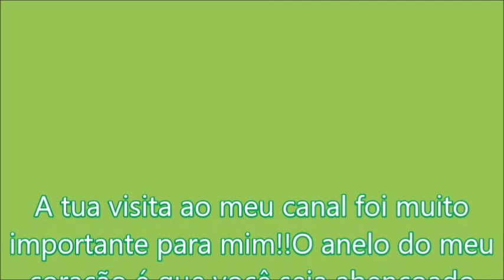Movimentação rodoviária Governador Valadares-MG , 29 junho 2021 |WRBUS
Ônibus Brasil:@wiltonbus